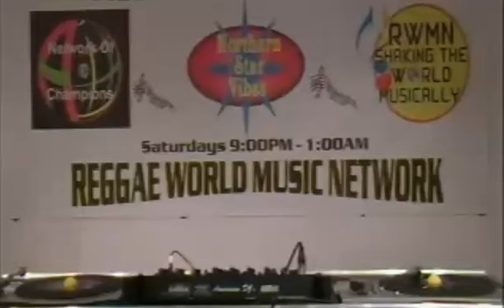The Intimidator playing on Northern Star Vibes - Toronto,Canada